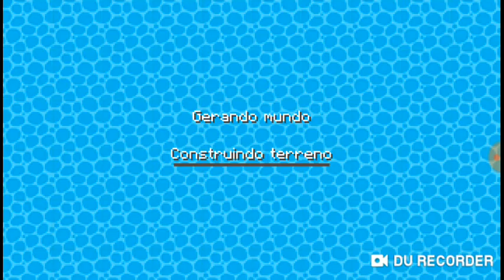MOSTRANDO MEU MUMDO